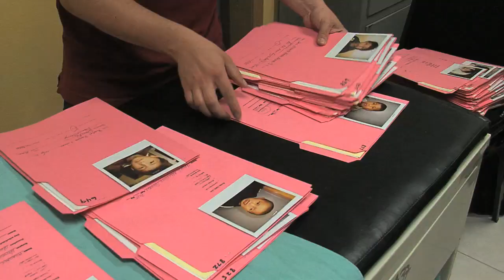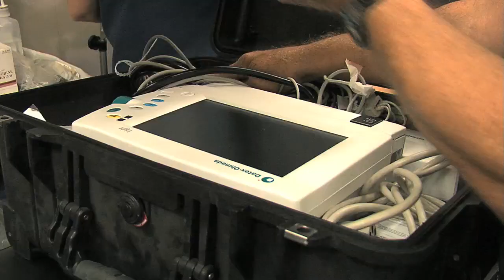Medical Mission to Mexico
A team of volunteer doctors and nurses travel to Tula, Mexico to help children in need of care.